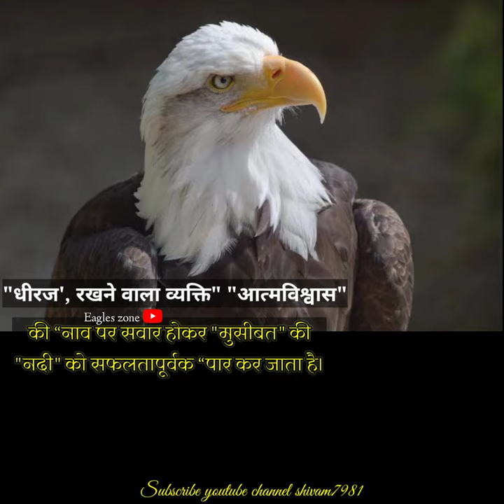success motivational quote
Motivational speech
Motivational video
Motivational song
Upsc preparation
Srushti deshmukh
Srushti
New status
Drishti IAS
Vikas divyakriti
Vikas divyakriti lecture
Vikas divyakriti Motivational speech
Motivational,
las motivational,
las motivation,
las motivational movie,
las motivational video mujhe dushman ke bachon
ko parhana hai,
las motivational song status,
las motivational stories,
las motivational video sonu sharma,
ias motivation,
ias motivational song kar har maidan fateh
ias motivational song whatsapp status,
ias motivational video song whatsapp status,ias
motivational video ansar shaikh,ias motivational
video in tamil, las, las officer movie, las interview,
las officer, las movie, las motivational video, las

motivational song akshat jain,las motivational
hindi,las
as motivational song,ias motivational song status,ias
song teri mitti,ias motivational song lakho hnal song kore kore sapne
 ,ias moong aashayein,ias motivational song qismat badalti
lquotesttptivatioaHHptesinbing